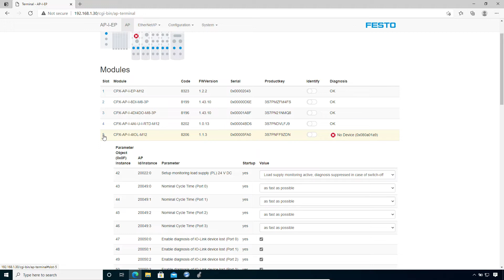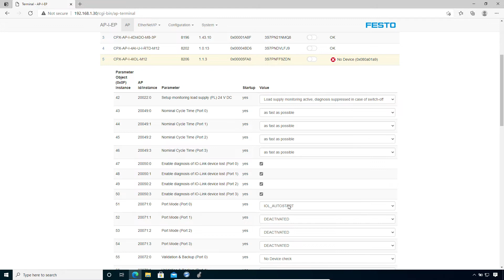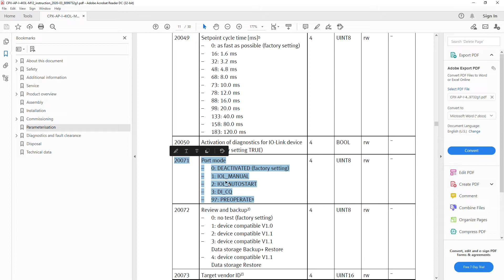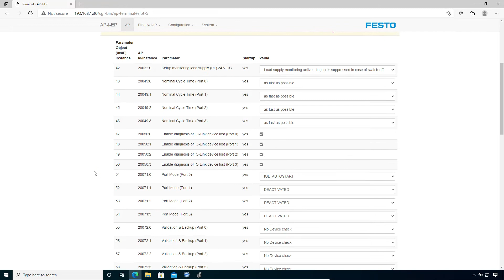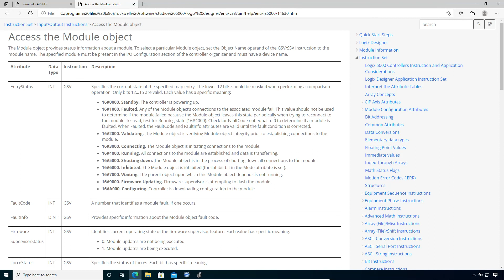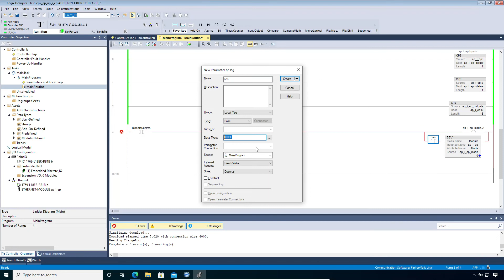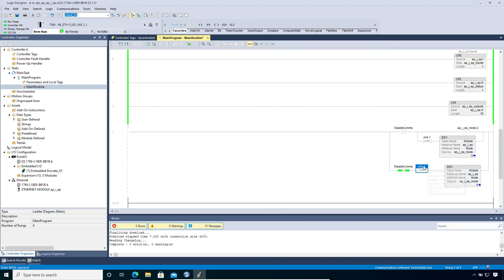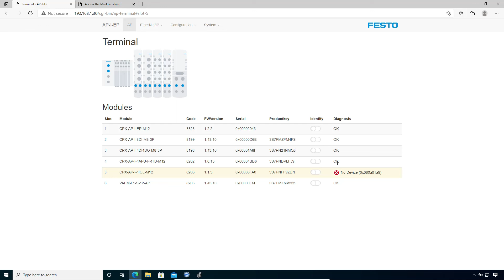CPX-AP-I How To Enable/Disable IO-Link Ports in Rockwell PLC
This video shows how to enable/disable ports on a CPX-AP-I-4IOL module when connected to a Rockwell PLC.  The Config tags are used to change the set port mode and then the connection to the CPX-AP-I system is reset.

CPX-AP-I
IO-Link